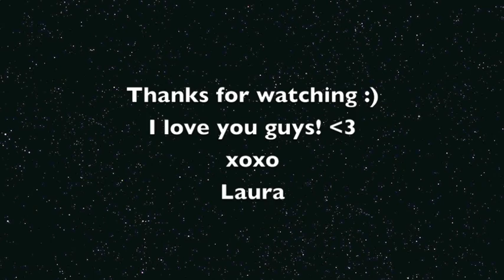Slow Dancing In A Burning Room - John Mayer Cover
Hey Guys
So this is one of my all time favorite songs ever, I adore it and I probably always will
I hope you like my cover - Know where near as good as Johns but I tried! Aha
xoxo
Laura

Song at the end: Strawberry Swing - Coldplay :)
Chords:
Original -
Into/Verse/Last Chorus: C#m A E
Choruses: B C#m A x2 C#m A E

I played (With capo on
Intro/Verse/Last Chorus: Em Cadd9 G
Choruses: D Em Cadd9